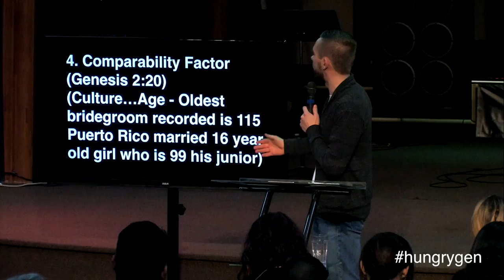6 Factors to consider when looking for a partner